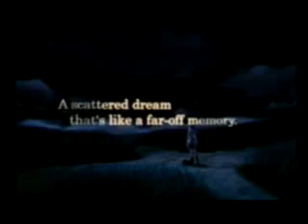Kingdom hearts 2 ENGLISH Opening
all is said